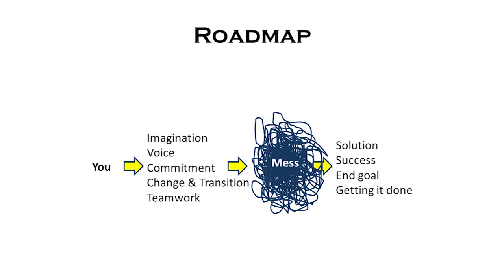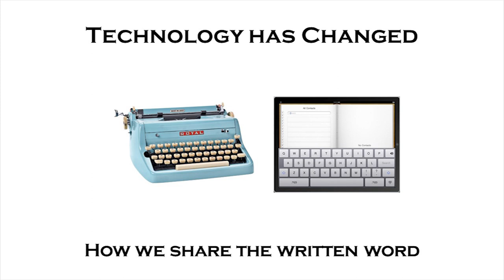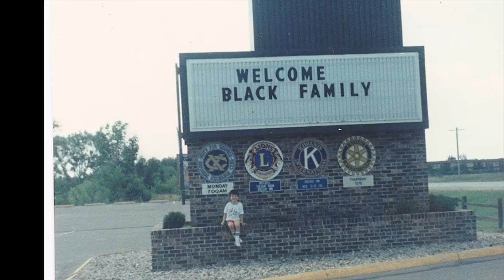The Five Powers | Malcom Chapman | TEDxRapidCity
The future of teamwork in the workplace.

Malcom "Chap" Chapman is president and founder of the Chapman Group, an organizational communications consulting firm that offers retreat facilitation, strategic planning, coaching, seminars, and keynote addresses to organizations and businesses.

He is a former U.S. Marine Corp Officer and he served three terms as Councilman for the City of Rapid City. Chap has worked in professional sales and as a consultant to the Center for Naval Analysis in Washington D.C.

He is an active National League of Cities advocate, participant, and presenter. Chap holds a Masters’ Degree in Public Administration and was the 2008 recipient of the South Dakota Municipal League Excellence in Municipal Government Award. He was currently selected as a Bush Fellow around his work in community leadership and capacity building.